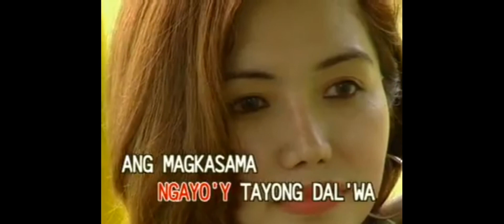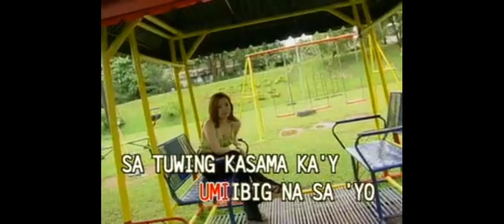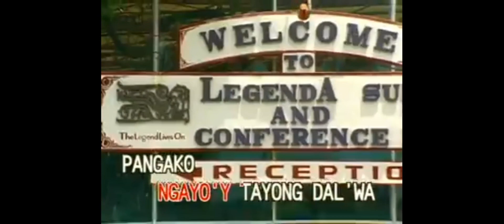regine velasquez pangako lyrics video